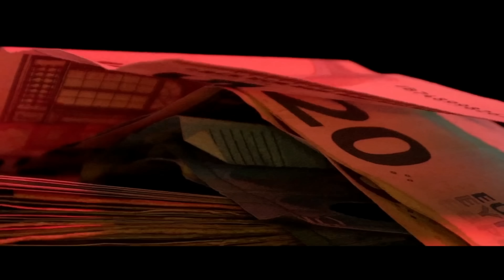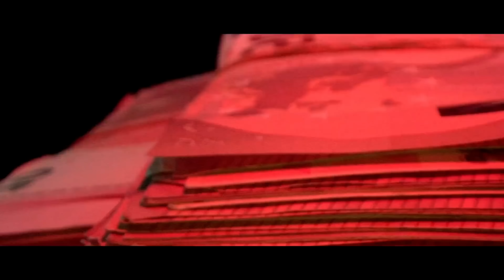Moro ft. Lacrim & Rim'k & Gzuz - REN RENN (Prod By Mt)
ADVERTISSEMENT : Ce Video N’est Pas Pour Les Enfants!!
Track Producing by : Insict
Vocals By : Mt
Remixing By : Mt
Montage By : Mt
Lacrim : RS6
Rim'k : Contrefaçon
Moro : Ma7dar
Gzuz : Donuts